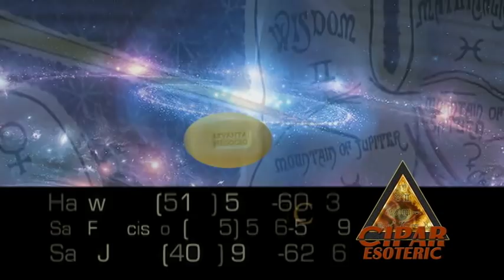Cipar Esoteric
Lectura de cartas " Tarot" Lectura de manos.